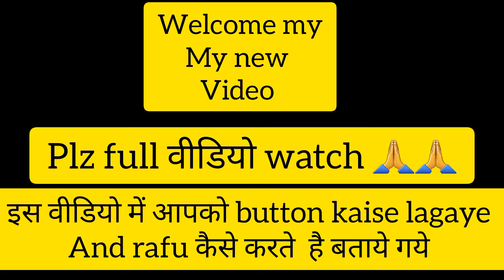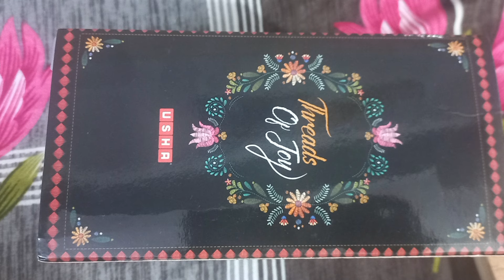Usha Janome Wonder Stitch Sewing Machine Review | How To Use Electric Sewing Machine / Part 2🔥🧥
Usha Janome Wonder Stitch Sewing Machine Review | How To Use Electric Sewing Machine | Shikha Tyagi👗

Purchased Automatic Sewing Machine👔 USHA JANOME #21 stitches wonder stitch#Electric sewing machine

💁🥻Usha janome  wonder stitch machine demo in easy.

Usha janome wonder stitch machine demo in easy way

Usha Janome Allure dlx Electric Sewing Machine 21 Stitches

Bought New Automatic Sewing Machine from Local Shop ,Full Demo ,USHA or SINGER  ,Best Sewing Machine

How To Use Usha Janome Wonder Stitch Sewing Machine In Hindi

Usha Janome Wonder Stitch Sewing Machine, usha, usha janome

best electric sewing machine for
home use
home use malayalam

electric sewing machine best
best electric sewing machine under
10000
5000

15000
best electric sewing machine in
telugu
boutique

best electric sewing machine 2024
beginners
7

Usha Janome Allure dlx Electric Sewing Machine
 usha sewing machine
sewing machine
electric sewing machine
chit button kaise lagate hain
machine se button kaise lagate h
machine se button kaise lagaye
sewing machine se button kaise lagate hai
pico machine se button kaise lagaen
usha automatic machine se button kaise lagate h,fabric button making machine
in hindi,zigzag machine se button kese lagate he
machine se button lagne ka tarika.
1 minute me button lagaye machine se
button lagane ka tarika
silai machine se button lagane ka tarika
Allure dlx machine
 amina boutique
best sewing machine in India
automatic sewing machine
usha wonderstitch demo
Neelam johly
machine se rafo kaise karen
usha wonder stitch machine se button kaise banaye
machine se button kaise lagte
full demo of automatic sewing machine review of usha janome automatic sewing machine
top fully automatic sewing machine
 usha janome
demo of fully automatic sewing machine bhumi video
catch life with bhumi
indian vlogger
daily vlogs
stitching vlogs
sewing vlogshow to use usha janome sewing machine in hindi
 machine problemsusha janome wonder stitchunboxingunboxing usha janome wonder stitch automatic sewing machine
wonder stitch,wonder stitch unboxing
usha janome wonder stitch unboxing
wonder stitch plus unboxing
usha janome wonder stitch plus
usha wonder stitch plus unboxing and demo
usha janome wonder stitch plus unboxing
wonder stitch plus unboxing video
usha wonder stitch
usha wonder stitch plus
usha janome wonder stitch automatic sewing machine unboxing
usha janome wonder stitch
usha janome wonder stitch demo in telugu
usha janome wonder stitch demo
wonder stitch
usha janome wonder stitch demo video in tamil
Punjabi Neelam
Hoshiarpur youtuber
usha wonder stitch
wonder stitch demo
demo of usha wonder stitch
usha wonder stneelam art and craft
budget-friendly craft ideas
paper toran ideas neelam singh
door hanging craft ideas,wall hanging craft ideas
door wall hanging craft ideas
wallhanging craft ideas at home
woolen wall hanging craft ideas
neelam johly
neelam johly 🥰🥰
paper flowers making ideas
paper flower making tutorial neelam singh
giftwrappingideas
Neelam diy ideas
giftwrappingitch machine demo
usha janome wonder stitch user manual
usha wonder stitch embroidery demo
usha janome wonder stitch sewing machine
usha wonder stitch plus demo in hindi
usha wonder stich plus demo
wonder stitch machine demo
sewing machine
usha allure dlx sewing machine demo
how to rafoo with sewing machine,automatic sewing machine
straight stich sewing machine
rafu singer sewing machine